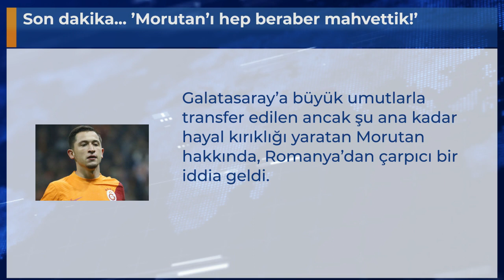Son dakika... ’Morutan’ı hep beraber mahvettik!’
Galatasaray’a büyük umutlarla transfer edilen ancak şu ana kadar hayal kırıklığı yaratan Morutan hakkında, Romanya’dan çarpıcı bir iddia geldi.